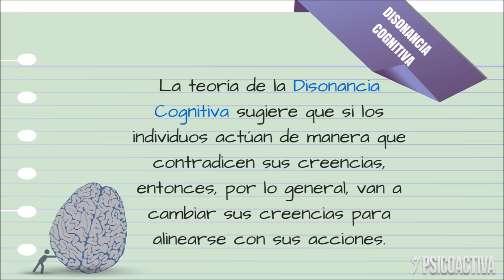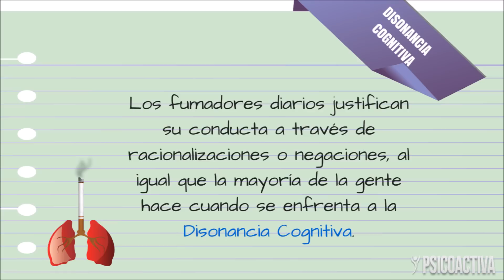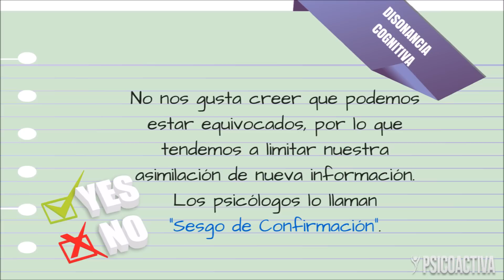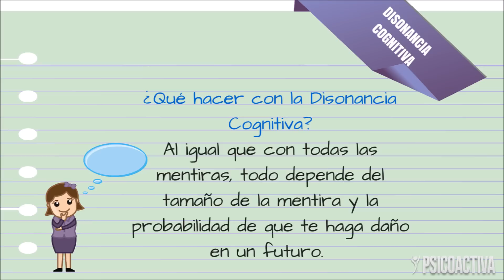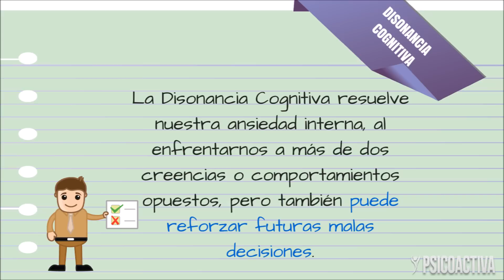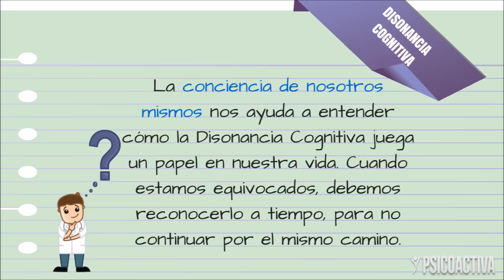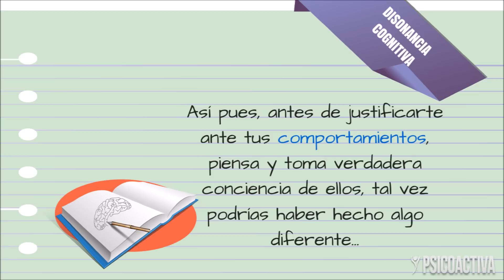La DISONANCIA COGNITIVA o la teoría del autoengaño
La Disonancia Cognitiva, un término psicológico que define un tipo mecanismo de defensa mental que ayuda a que nuestras creencias, actitudes y conductas sean más coherentes para nosotros.